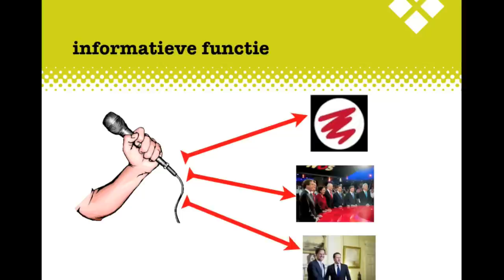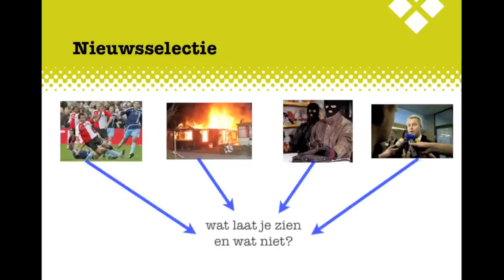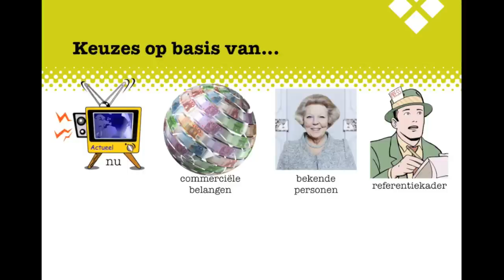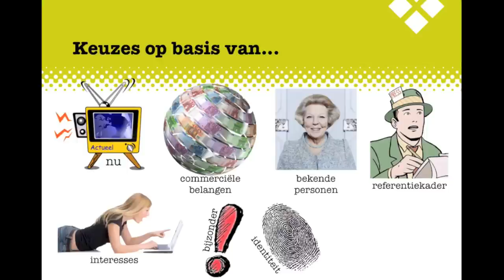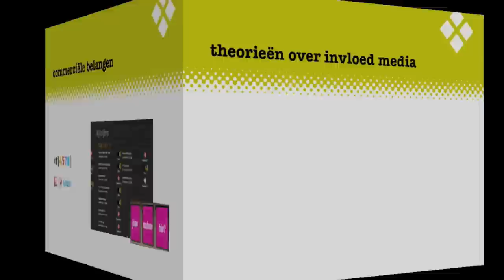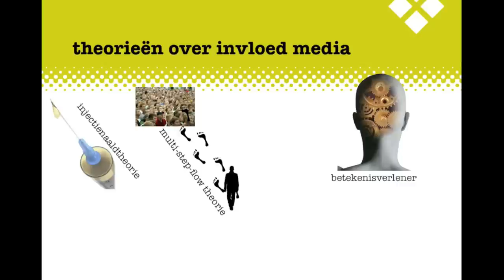Massamedia en AMV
De uitleg bij Massamedia & Analyse Maatschappelijk Vraagstuk, gericht op het examen Maatschappijleer 2.
Creative Commons naamsvermelding, geen commercieel hergebruik